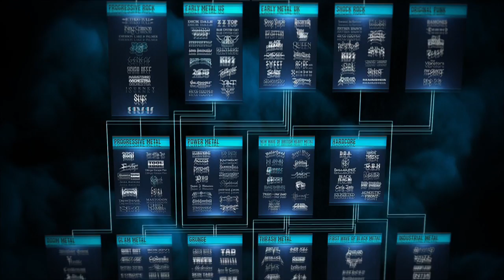Metal Evolution - The Lost Episode "Extreme Metal"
In 2011 Banger Films released the biggest-ever series on the history of heavy metal and hard rock, Metal Evolution. Based on Banger's groundbreaking "Heavy Metal Family Tree," the series explored over 40 years of metal history - from Early Metal and Shock Rock to Thrash and Nu Metal. Following metalhead-turned-anthropologist Sam Dunn, Metal Evolution took viewers on an unprecedented journey to over 30 countries on 4 continents to interview 300 of metal's most respected musicians including Alice Cooper, Bruce Dickinson, Slash, Lemmy, Lars Ulrich, Tom Morello and members of Van Halen, Deep Purple, Slayer, Lamb of God and many more. The series was a huge success, hitting #1 on VH1 Classic (US) and MuchMore (Canada), and broadcasting on networks in the United Kingdom, Norway, Germany, Australia, New Zealand, Sweden, Finland, Belgium, Brazil, India and elsewhere.

Despite this success, metal fans around the world claimed there was one glaring gap in the series: There was no episode on metal's most underground sub-genre: Extreme Metal...
For many metal fans, Extreme Metal is heavy metal. Since its emergence in the mid-80s, extreme metal has pushed metal to its sonic and aesthetic edge; bands like Death, Morbid Angel, Carcass, Entombed, Darkthrone, Dimmu Borgir, Opeth and many more combined guttural vocals, blast beats and lyrical themes of death and the occult to create metal's most transgressive offshoot. Though deeply underground, extreme metal is not an obscurity: It is metal's motor of innovation and continues to thrive today.

However, Extreme Metal was considered too extreme for some TV networks so Banger has come up with a different way to turn "The Lost Episode" into a reality.

We're launching an IndieGoGo campaign. We're appealing to the international metal community to help raise the funds to create the Extreme Metal episode. Contributors' support will send Sam on a global journey from San Francisco and Tampa to the United Kingdom, Norway and Sweden to investigate the history, myths and intricacies of extreme metal. Sam will unravel the lineage between Extreme Metal's divergent branches - Death Metal, Grindcore and Black Metal - and meet with the sub-genre's most influential sonic architects: Possessed's Jeff Becerra, Celtic Frost's Tom G. Warrior, Morbid Angel's Trey Azagtoth, Emperor's Ihsahn, Opeth's Mikael Akerfeldt and dozens more. The result will be an unforgettable portrait of metal's fastest growing sub-genre.

So in the name of Extreme Metal, please help us make this episode happen!